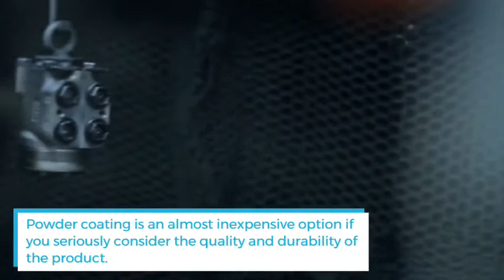What are the benefits of powder coating?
1. Powder coating highly durable and possesses resistance to abrasion and corrosion.
2. The powder coating lasts for almost many years and hardly fades with time.
3. The best benefits of powder coating are available in a variety of colors and finishes.
4. Powder coating is an almost inexpensive option if you seriously consider the quality and durability of the product.
For best powder coating service,